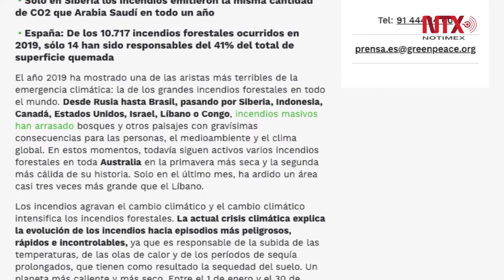Incendios en el mundo evidenciaron la emergencia climática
La oficina en España de Greenpeace informó que este 2019 se mostró a nivel mundial una de las aristas más terribles de la emergencia climática, evidenciada por los incendios forestales ocurridos en Australia, Rusia, Brasil, Siberia, Indonesia, Canadá, Estados Unidos, Israel, Líbano y Congo.